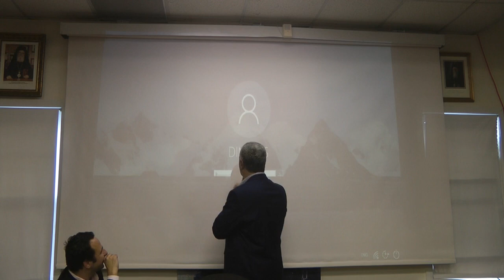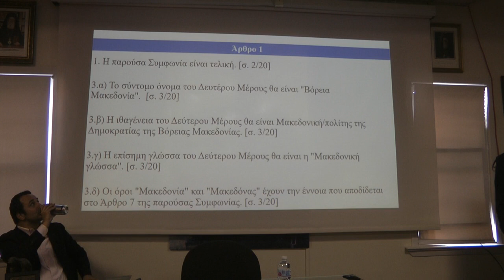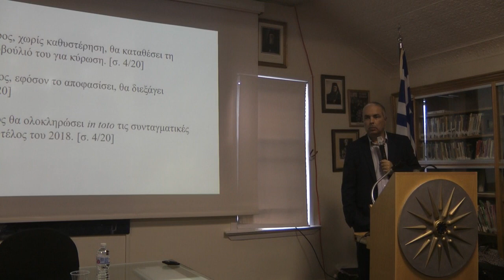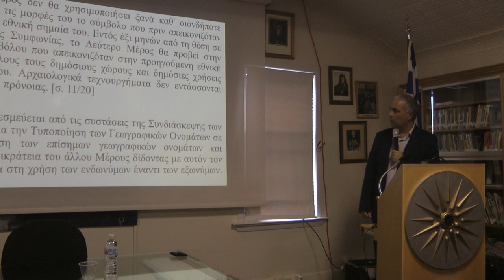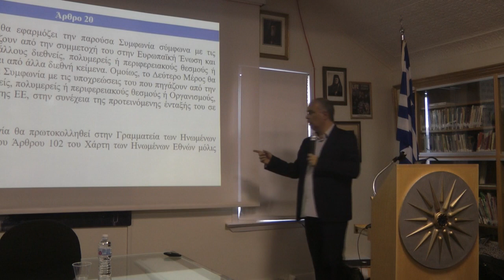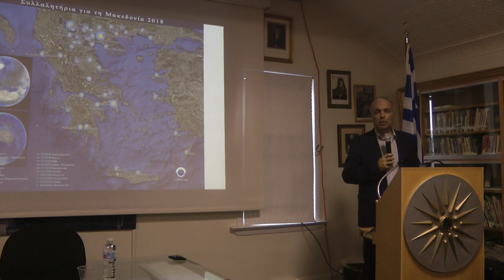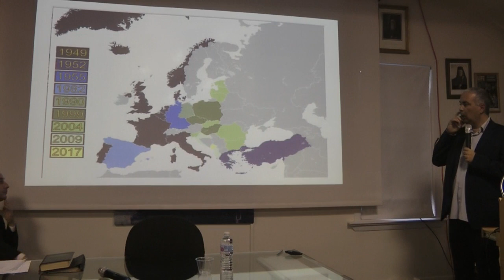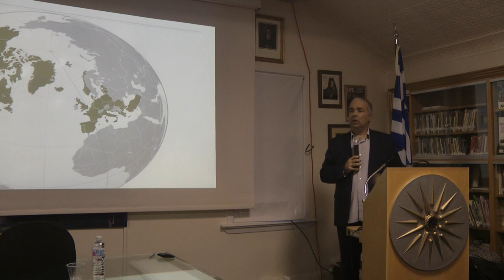Ν. Λυγερός: Στρατηγική Ανάλυση Προσυμφώνου. Παμμακεδονική Νέας Υόρκης, 13/10/2018